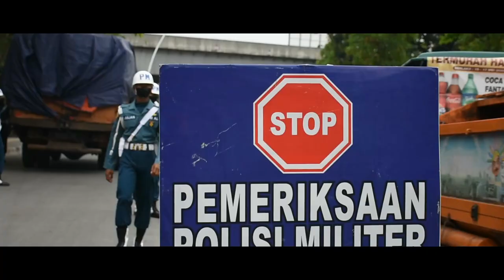OPERASI POLISI MILITER DI JAKARTA UTARA